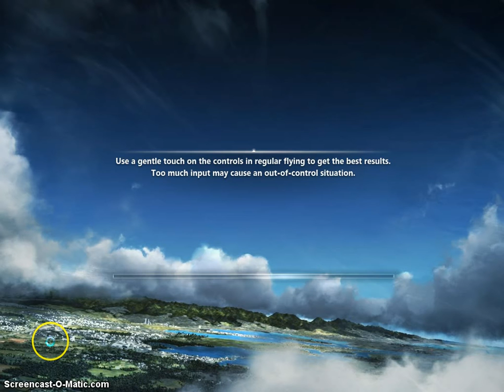Microsoft Flight...Walkthrough?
...dunno